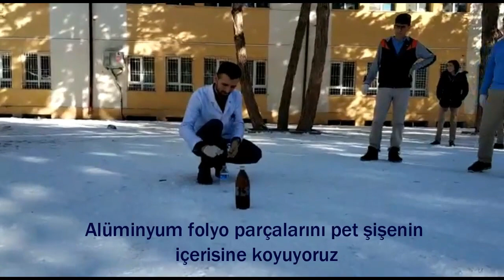Hidrojen Bombası (Asit - Metal Tepkimesi) EVDE DENEMEYİN!!! --- SİVAS ZİYA GÖKALP ORTAOKULU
Sülfürik asidin alüminyum ile tepkimesi sonucu ortaya çıkan Hidrojen gazının şişe içerisinde basınç oluşturması sonucu patlaması...

Sivas - Ziya Gökalp Ortaokulu - Ocak 2019